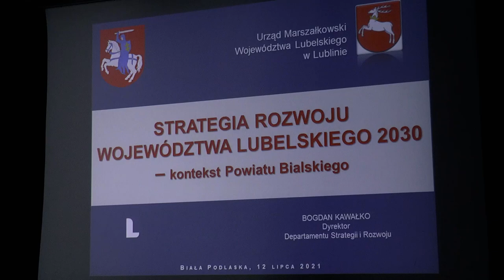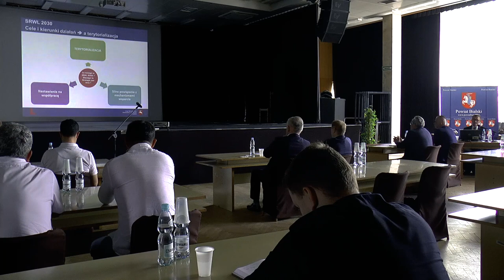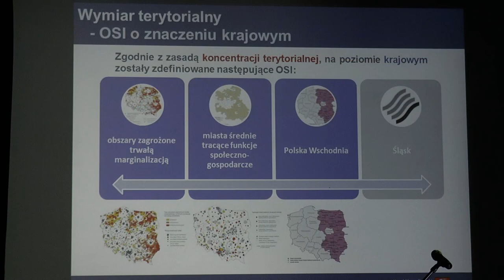Strategia rozwoju województwa lubelskiego 2030 - spotkanie samorządów w powiecie bialskim